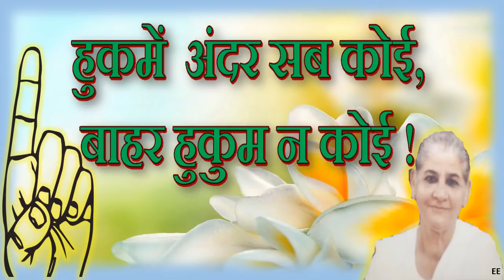Satsang on 'Everything Is Under His Control !!'